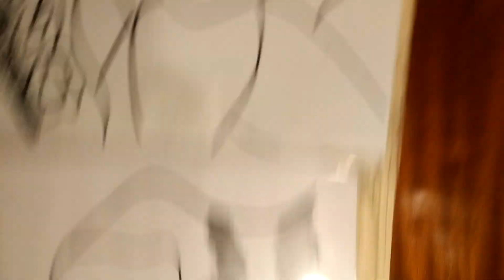FACE 2000 MYSTERIOUS PEOPLE RUDE MOVEMENTS